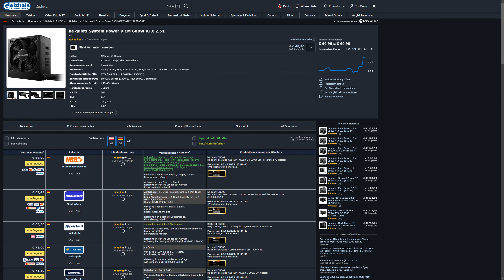Hardwarepreise steigen, jetzt einen Gaming PC kaufen? So sparst du Geld beim PC Kauf!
00:00 Einleitung
00:52 Steigende Preise
01:58 Aktueller 1000€ Gaming PC
03:55 Aktuelle Preisentwicklung, wann Gaming PC kaufen?
06:49 Die wichtigste Frage beim Gaming PC Kauf!
08:54 Schlussworte